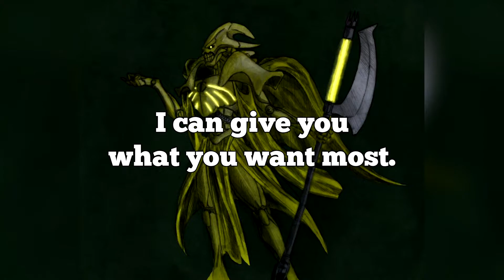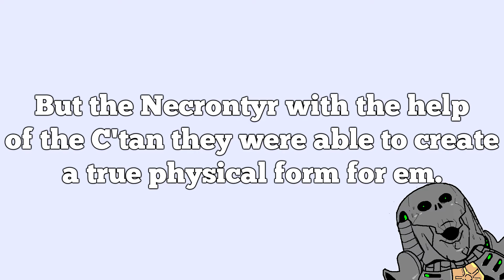Necron C'Tan, the Simple Background Lore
Yes well, they are not Necron but instead their own race that has been put under the rule of the Necron rulers. Yet still share great amount of history with each other.

Topo83